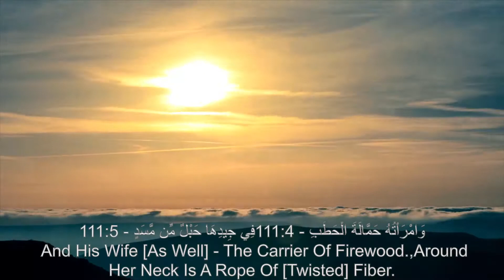Al-MASAD (THE FIBRE ) RECITED BY RA'AD ALKURDI ARABIC/ENG SUB سورة المسد للقارئ رعد محمد الكردي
Central Theme
The punishment awaiting the enemies of the truth.

Connection of the Surah to the Surah before/after it
Surah an-Nasr [110] is about the help and victory of Allah to His Messenger. Surah al-Masad [111] is an example of someone who was an enemy to the Messenger and his inevitable end.

Special Features of the Surah
Abu Dahab is the only enemy of the Prophet Muhammad mentioned by name in the Qur'an.